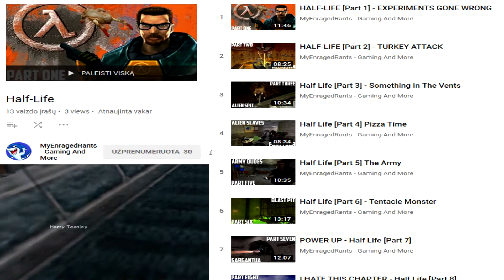Half Life playthrough part 1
I guess some may have expected bioshock but I'll try and find it later.
Honestly it also been quite some time since I wanted to upload HL
but I hesitated. I suppose I got inspired at the end of the day to go ahead and do it. Anyways: Here's that other channel that has been playing HL for a while including other games.
Comments and ratings are welcome here.

The place where you can get cool fonts for free!